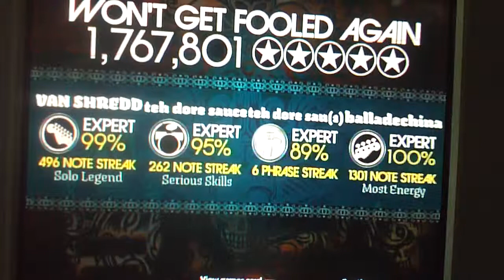Rock Band - Full Band - Won't Get Fooled Again - Expert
Won't Get Fooled Again by The Who

Guitar- Skysore
Bass- Balladechina
Vocals- Teh Dore Sauce
Drums- Teh Dore Sauce

Don't really like this song, but it is amazing to see our drummer who is also our singer do well when playing two parts.